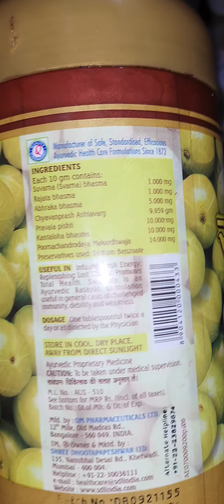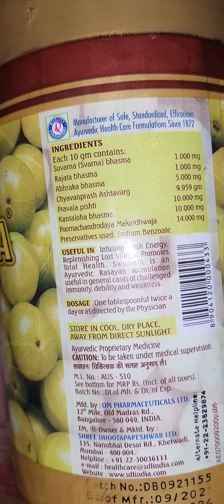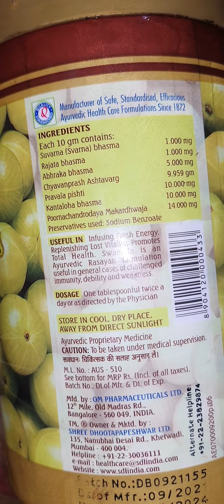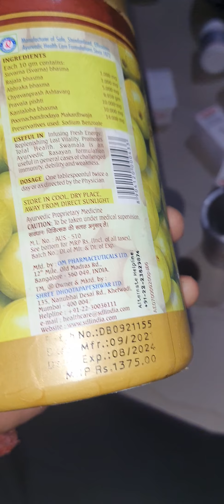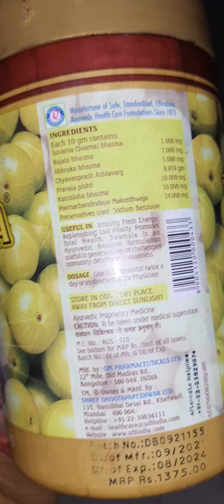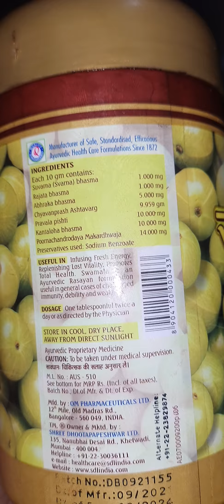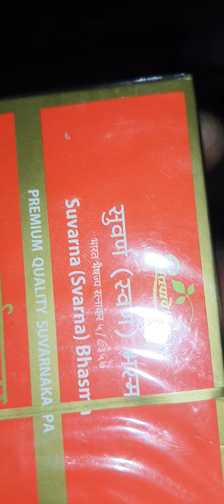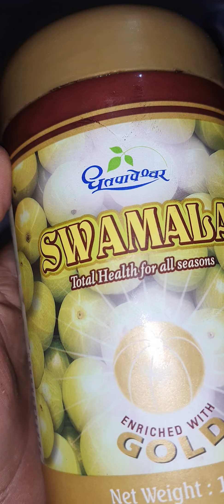SWAMALA KE BARE ME JANKARI